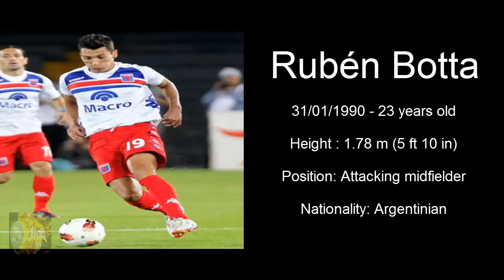Ruben Botta - Welcome To Inter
Rubén Alejandro Botta Montero (born 31 January 1990) is an Argentine footballer who plays as a midfielder for Tigre in the Argentine Primera División.

23 Age !

Playing position : Attacking midfielder